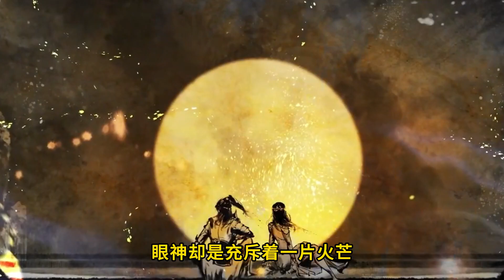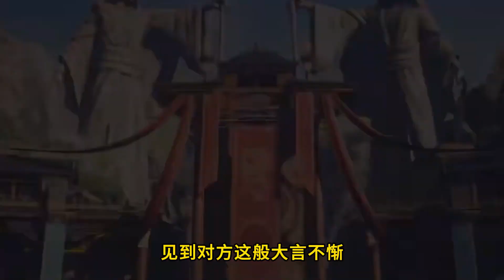斗破苍穹之大千世界 第266集：萧炎的霸道火焰力量，震慑祖龙族